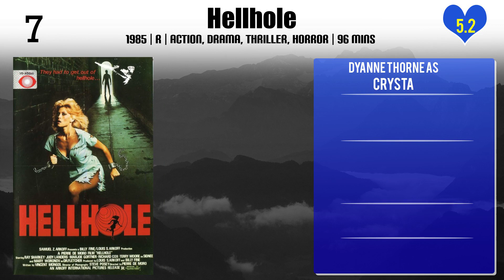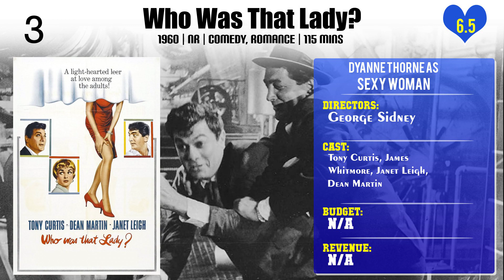Dyanne Thorne Top 10 Movies of Dyanne Thorne| Best 10 Movies of Dyanne Thorne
Top 10 Movies of Dyanne Thorne

Find the list of movies by Dyanne Thorne you can find more information, movie trailers, posters, reviews, youtube links in below link.

1.Fascism on a Thread: The Strange Story of Nazisploitation Cinema

8.Who Was That Lady?

10.Chesty Anderson U.S. Navy

Please Comment down your favorite movie of Dyanne Thorne